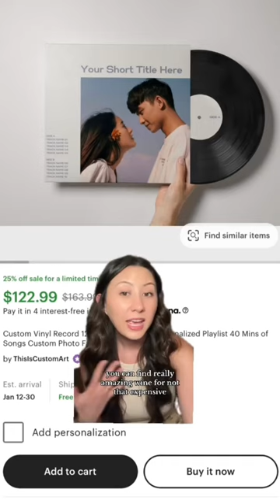Christmas Gifts for People Getting Married